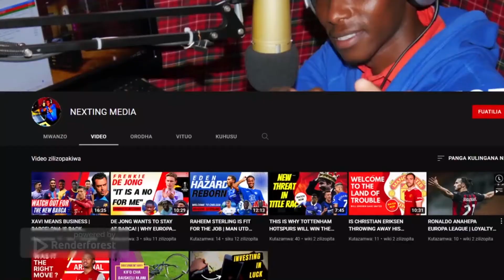MANCHESTER UNITED WILL BEAT LIVERPOOL | Our Premier League Predictions for MD3!